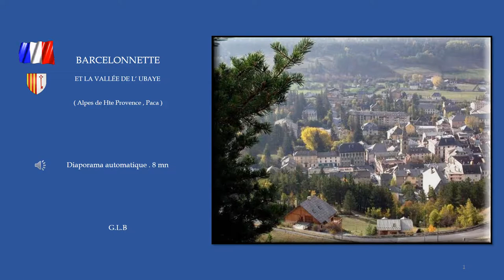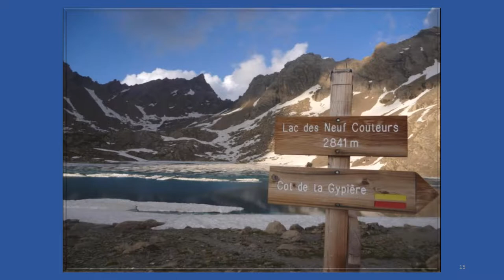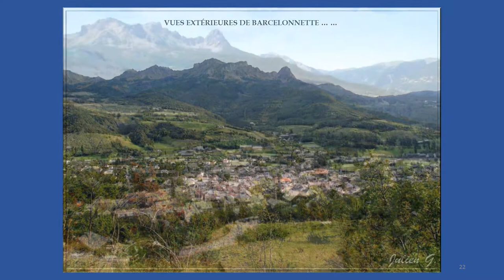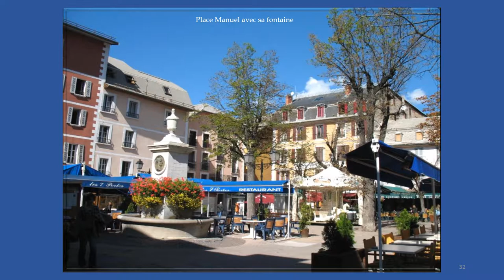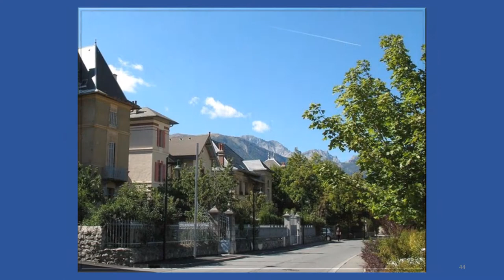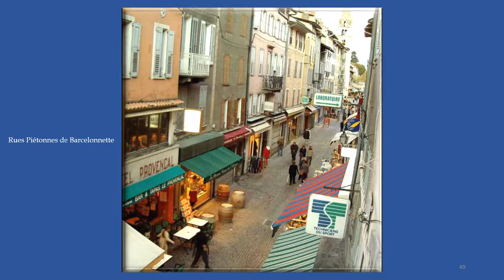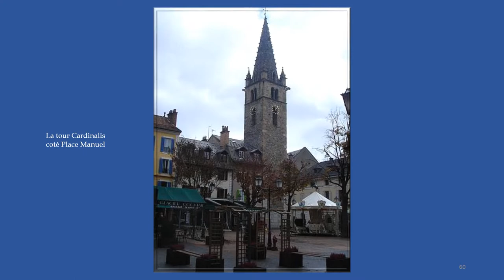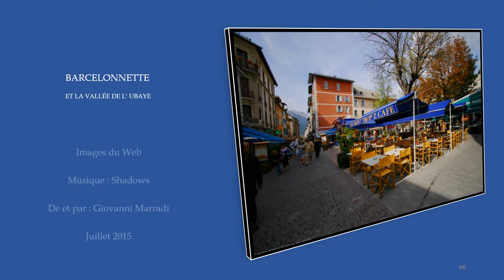BARCELONNETTE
Barcelonnette (prononcé [baʁ.sə.lɔ.ˈnɛt̪]) est une commune française, sous-préfecture du département des Alpes-de-Haute-Provence, dans la région Provence-Alpes-Côte d'Azur. Le nom de ses habitants est Barcelonnettes1.
Barcelonnette est une commune de montagne, entièrement située à plus de 1100 mètres d'altitude. Elle est la plus grande commune de la vallée de l'Ubaye, dont elle forme le centre administratif, commercial et urbain.